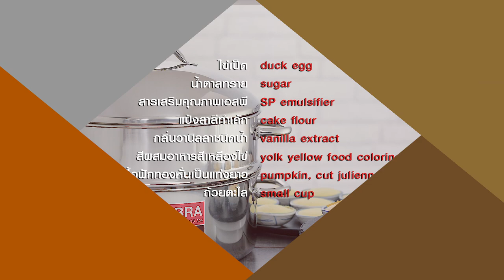"สาลี่ฟักทอง-Pumpkin thai sponge cake" แจกฟรี! สูตรและวิธีทำ By Yingsakfood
แจกฟรี! สูตรการทำอาหารโดย อ.ยิ่งศักดิ์ ในเมนู "สาลี่ฟักทอง-Pumpkin thai sponge cake" ทั้งภาษาไทย &

ผลิตภัณฑ์ : ชุดซึ้ง 3 ชิ้น Cheffy 30 ซม. (ปัดเงา) ตราหัวม้าลาย

สารเสริมคุณภาพเอสพี 1 ช้อนชา
เนื้อฟักทองหั่นเป็นแท่งยาว 50 กรัม
ถ้วยตะไล

1.ใส่ไข่เป็ดลงในอ่างผสมตีใช้ความเร็วปานกลางจนขึ้นฟู จากนั้นค่อยๆใส่น้ำตาลทราย ตีจนกระทั่งเป็นเนื้อครีมขาว ตามด้วยเติมสารเสริมคุณภาพเอสพี ค่อยๆเติมแป้งสาลีทำเค้ก ตีจนส่วนผสมเนียนข้น เติมกลิ่นวานิลลาชนิดน้ำ และสีผสมอาหารสีเหลืองไข่ ตีต่อจนส่วนผสมเข้ากันดี เตรียมไว้

2.เรียงถ้วยตะไลนำลงใน ชุดซึ้ง 3 ชิ้น Cheffy 30 ซม. (ปัดเงา) ตราหัวม้าลาย ตักส่วนผสมสาลี่ลงในถ้วยตะไลปิดฝานึ่งน้ำเดือดใช้ไฟกลางพอให้เนื้อสาลี่ตึงตัวประมาณ 1-2 นาที เปิดฝา โรยหน้าด้วยเนื้อฟักทองหั่นแท่ง ปิดฝานึ่งต่อ นานประมาณ 20 นาทีหรือจนกระทั่งสาลี่สุก พักไว้จนเย็น พร้อมรับประทาน

Pumpkin thai sponge cake

Recipe for “Steam pot cheffy 30 cm zebra brand”

1. Duck eggs 5 pc
2. Sugar 200 g
3. SP Emulsifier 1 tsp
4. Cake flour 150 g
5. Vanilla extract ½ tsp
6. Yolk yellow food coloring ½ tsp
7. Pumpkin meat, cut julienne 50 g
8. Small cup

Instructions

1.Put the duck egg in a mixing bowl and mix it at medium speed until fluffy. After that gradually add sugar and whisk it on until it is a white cream, followed by the SP addictive. Gradually add the cake flour. Whisk it until the mixture is evenly altogether. Add the vanilla extract and yolk yellow food coloring. Whisk it until the mixture is evenly. Keep it prepared;

2.Arrange the measuring cups in the “Steam pot cheffy 30 cm zebra brand” and scoop the Sali mixture in the cups. Close the lid and let it steam on boiling water on medium fire until the Sali is tight for about 1 till 2 min. Take the lid off and garnish it with chopstick pumpkin meat. Close the lid and steam is on for about 20 min or until it is done. Let it rest until cold. Ready to be eaten.

Line @yingsakfood